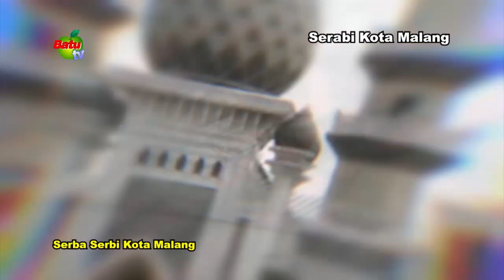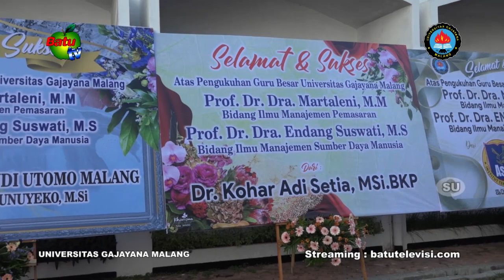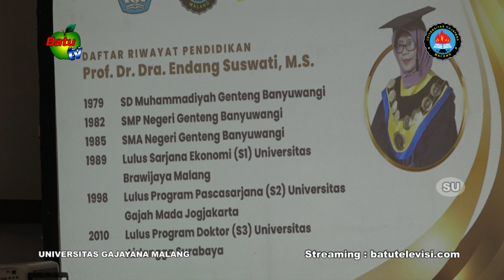SIDANG TERBUKA SENAT AKADEMIK UNIVERSITAS GAJAYANA MALANG ( PENGUKUHAN PROFESOR )